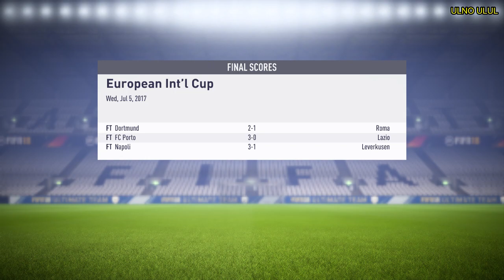FIFA 18 : คุมทีม ลิเวอร์พูล เป้าหมายคือกวาดทุกแชมป์ในฤดูกาลนี้ : EP.1